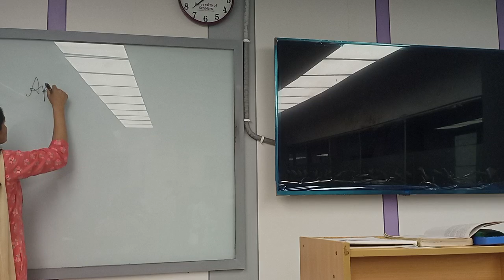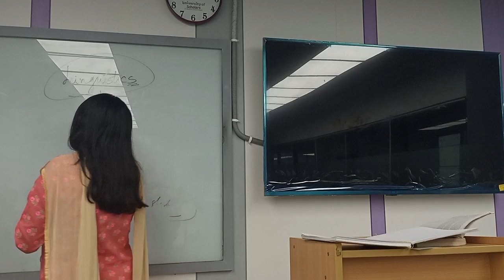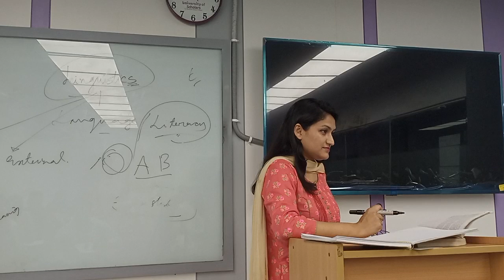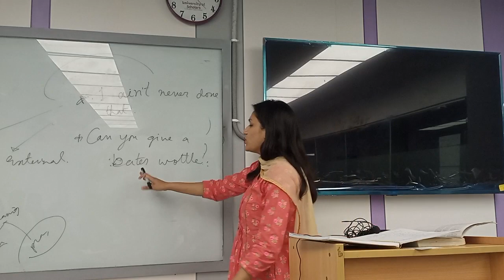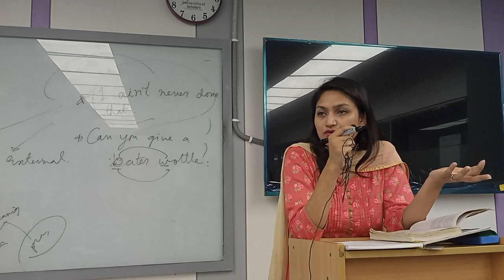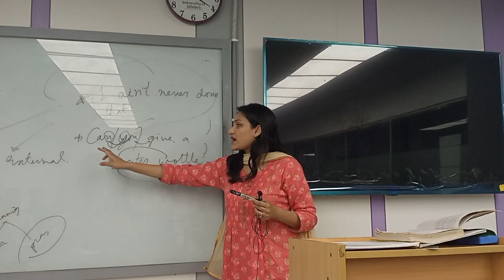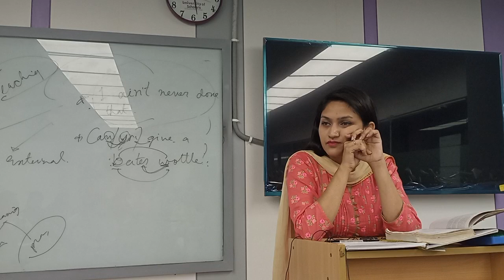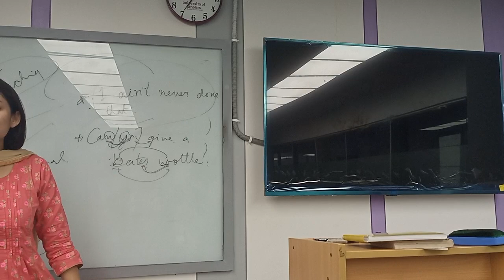Applied Linguistics|Lec 1|English|Kaniz Rahman|University of Scholars